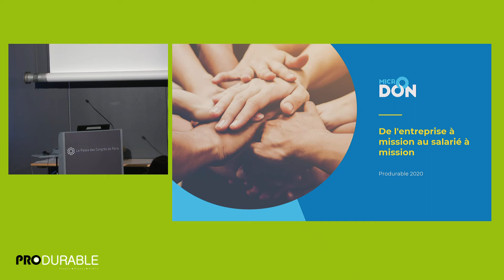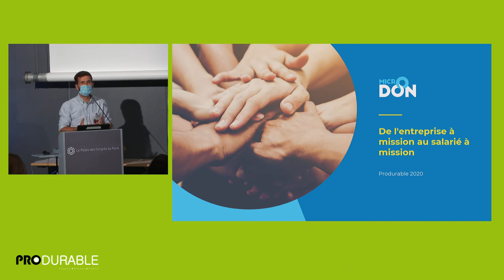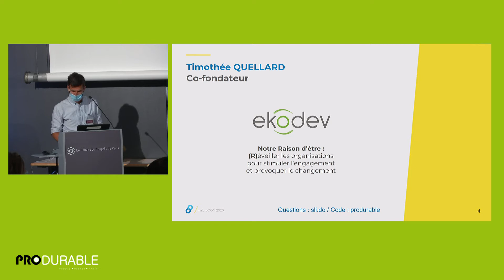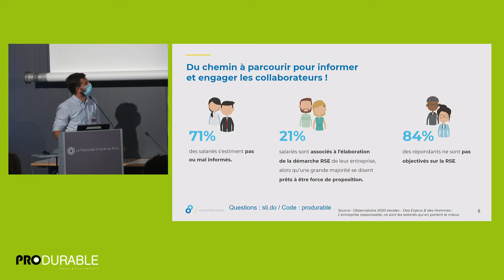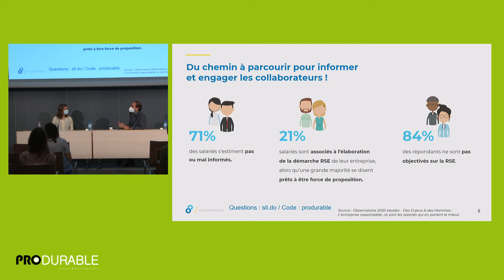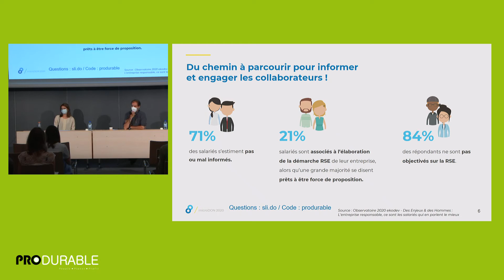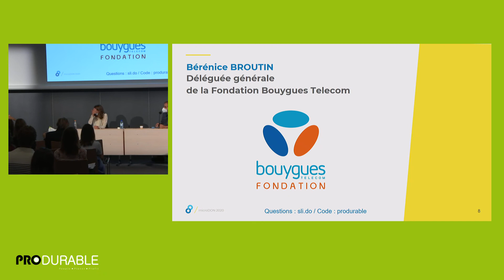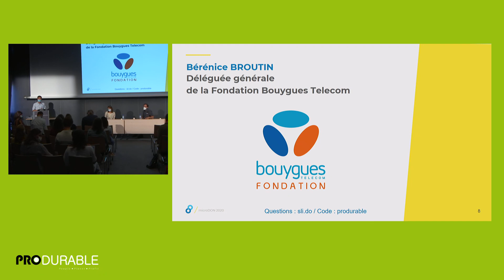De l'entreprise à mission au salarié à mission - MICRODON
PRODURABLE PARIS 2020

Mais qu'attendent vraiment les salariés de leur entreprise ? Faut-il flécher l'engagement de l'entreprise pour le rendre plus lisible ou bien laisser libre-choix aux salariés pour favoriser leur engagement ?
Ekodev va tenter de répondre à cette question en s'appuyant sur de récentes études...et le résultat a de quoi surprendre ! Et si, contrairement à une idée reçue, les salariés n'attendent pas de leur entreprise qu'elle s'engage dans la RSE ?  ...Mais plutôt qu'elle leur permette de s'engager concrètement à titre individuel ?
microDON vous proposera des solutions concrètes pour faciliter l'engagement, en vous partageant le témoignage de la Fondation Bouygues Telecom qui a invité ses salariés à se mobiliser pendant la crise covid-19.
Cette conférence vous est présentée par microDON et ekodev :
Fondée en 2009, microDON est une Entreprise Solidaire d’Utilité Sociale (ESUS) qui propose des solutions innovantes pour faciliter l’engagement solidaire et le faire ensemble au service de l’intérêt général.
microDON a développé la Plateforme de l’Engagement, la première plateforme qui simplifie et centralise la gestion de tous les dispositifs de mobilisation solidaire en entreprise. Qu’il s’agisse de don de temps : bénévolat, mécénat de compétences, congés de solidarité… ou de don d’argent : don en ligne, ou don sur salaire.